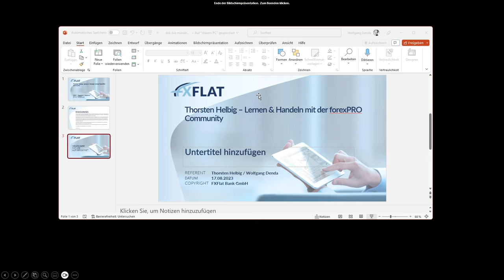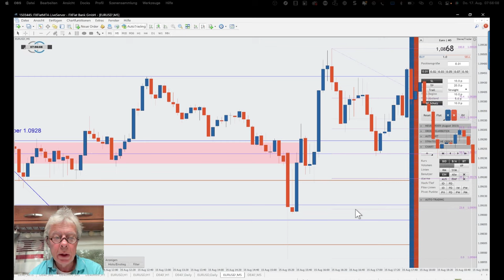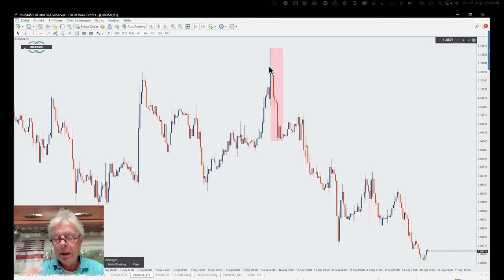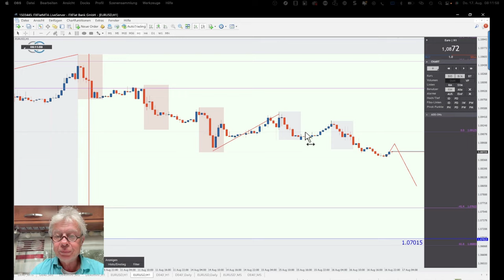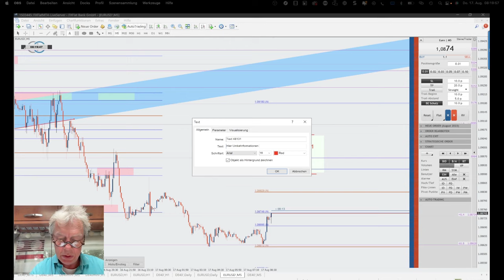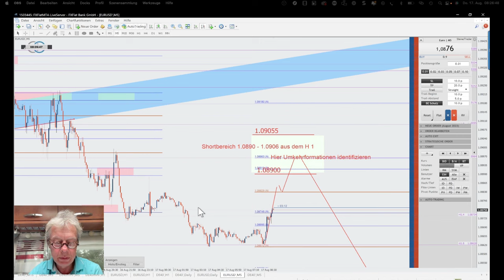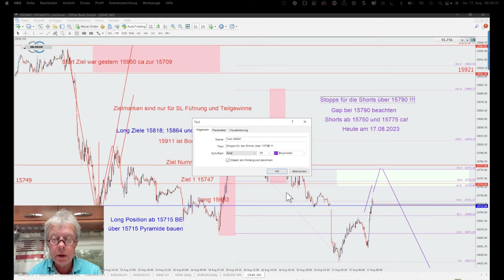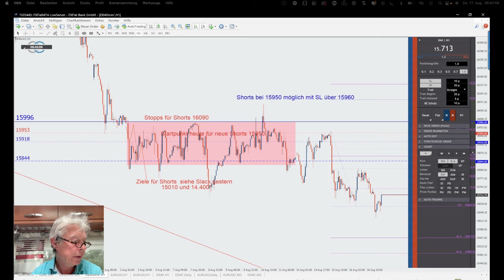2023 08 17 Thorsten Helbig Lernen & Handeln mit der forexPRO Community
Das hat ja mal richtig geknallt im Dax.
heute sollte der EUR folgen.
Shorts ab 1.0890 / 1.0909
SL über 1.0917 aus dem H 1
Und dann Abflug